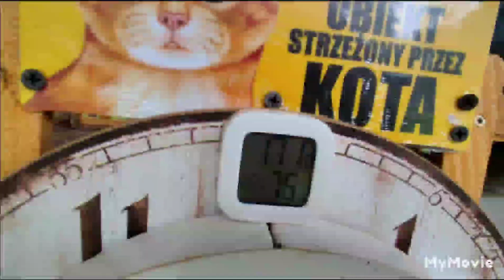BABCIUSIA - i jej 3 maluchy:jedzenie zaliczone - teraz można brykać na wysokościach: 8.07.2022/18:29